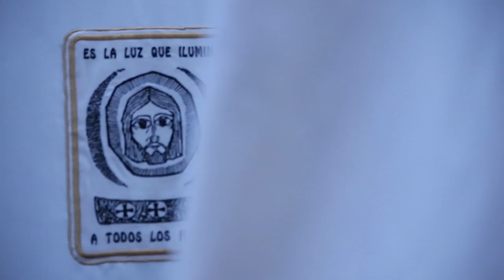Procesión Luz y Vida - Semana Santa Zamora 2017